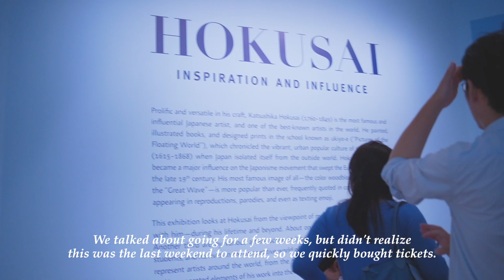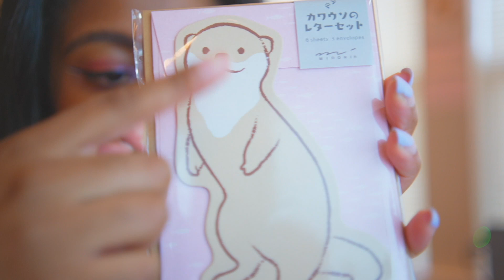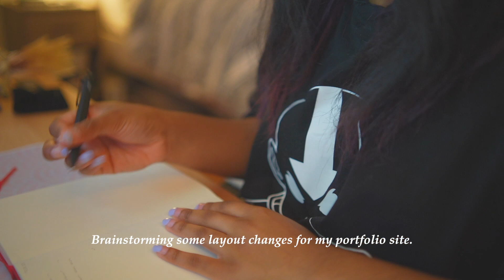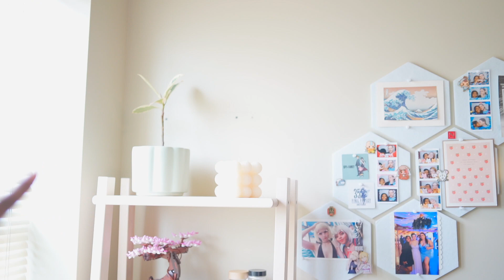balance + recharging // hokusai exhibit, cosplay + setup updates, coding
i've been feeling very burnt out mentally and creatively recently, so i was in dire need of some relaxation and mental clarity. finally starting to feel my drive coming back, and i'm eager to give it my all with my content.

filmed w/ sony a7c + iphone 13 pro + edited in final cut pro.